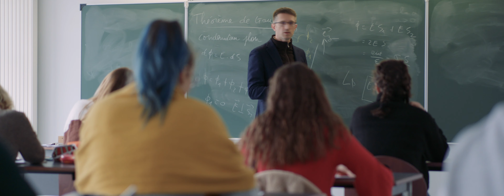Candidatez en branche ingénieur UTT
Noémie est étudiante ingénieur en 3ème année à l'UTT - Université de Technologie de Troyes

Intéressé(e) par la formation ingénieur UTT ?
Faites comme elle : candidatez en branche ingénieur

Ce film a été réalisé dans le respect des règles sanitaires COVID 19.